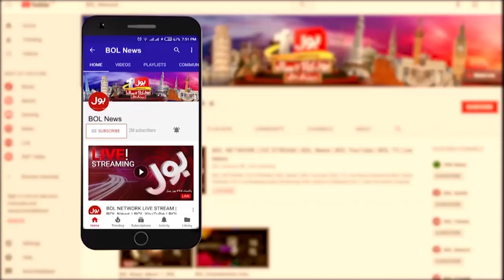FBR Tajir Dost Scheme Meeting | Karachi Kay Traders Kay Saath Dhoka | Breaking News